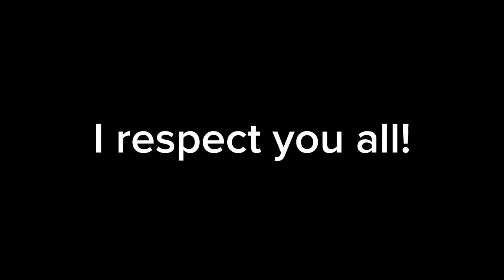Thank you guys for 2 thousand subscribers!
I will never give up! Thank you so much, guys! That was great support!